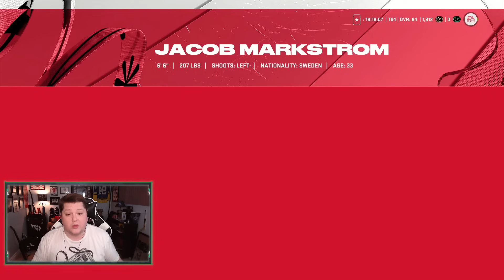HUGE PULL, X-FACTOR CHOICE & NMS TEAM UPDATE! | NHL 24 HUT